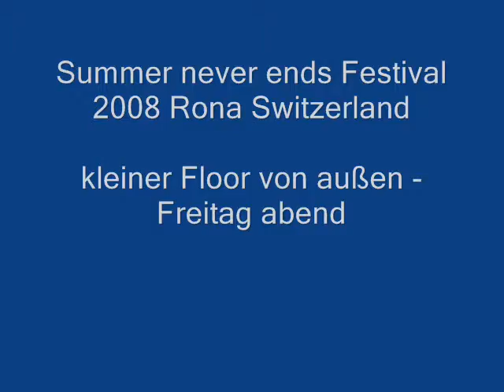Summer Never Ends festival 3 - part 3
Summer never ends Festival Freitag Abend kleiner Floor